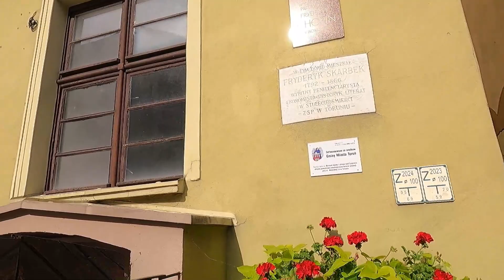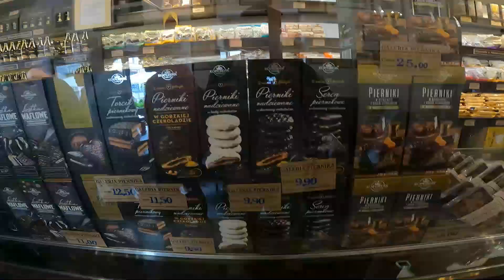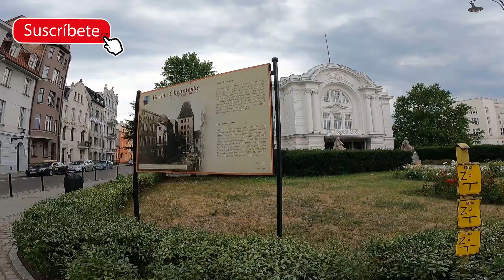TORUN, LA CIUDAD DE COPÉRNICO UN LUGAR DE ENSUEÑO EN POLONIA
De camino para Varsovia la capital de Polonia , tenemos que hacer una parada en esta ciudad de ensueño la ciudad de Copérnico , te platicamos que conocer , como llegar y como poder moverse por acá , con todos nuestros tips.